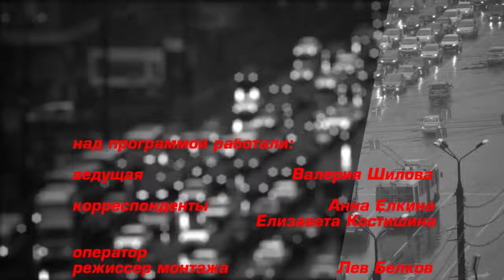Видеообзор ЧП за неделю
Смотрите в этом выпуске:

тепловоз проехал «под красный»;

гость бара обокрал гардеробщицу;

в «Арене-2000» женщина рухнула с вип-ложи на болельщиков;

46 пострадавших и 10 погибших в ДТП: масштабные учения МЧ.